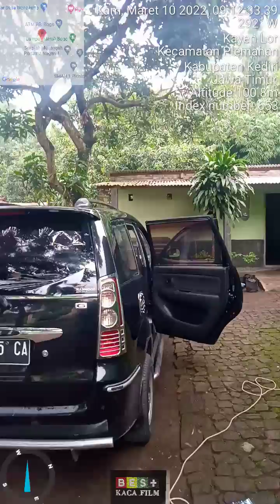Kediri kaca film spesialis kaca film mobil dan gedung 081703481887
Assalamualaikum maaf numpang lapak admin �,kami spesialis kaca film mobil dan gedung  menyediakan berbagai macam jenis kaca film seperti :�3m
� Super black
� DHD auto film
� Solar optik
�Sun mars
�Dll
Monggo dulur Kediri, Nganjuk, Jombang, Tulungagung,Blitar , Trenggalek,bila KC film mobil nya sudah pudar, ngelupas,tolak panas nya sudah tdk ada,mau pasang baru,didobel,kami siap home servis tanpa biaya tambahan sekarisidenan Kediri dan sekitarnya, tentang kami bisa dicek di cenel YouTube kami Kediri kaca film like subscribe �, digogle map best kaca film Kediri,di Instagram @best kaca film Kediri,atau bisa datang langsung ke toko kami best kaca film Kediri di jln Hasanuddin ngebrak Gampengrejo Kediri atau bisa langsung inbox di wa bisnis 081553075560 dan di wa 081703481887.